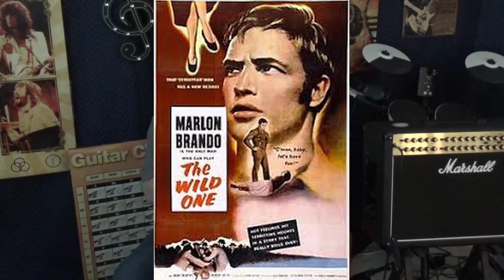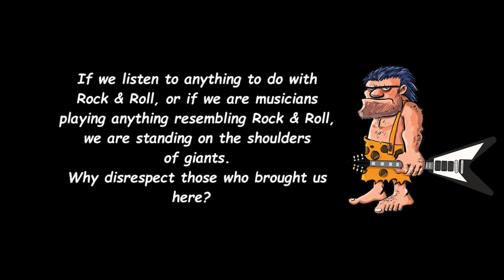Play Guitar | What Is "DAD ROCK"...?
Explore the meaning of "dad rock" with us as we contemplate the history of 'modern' music.  We hope you enjoy!